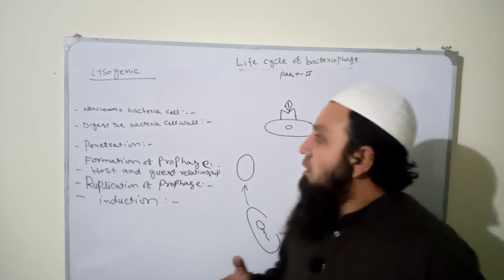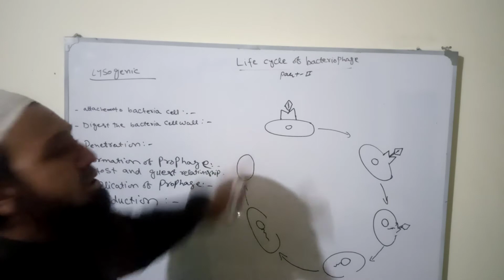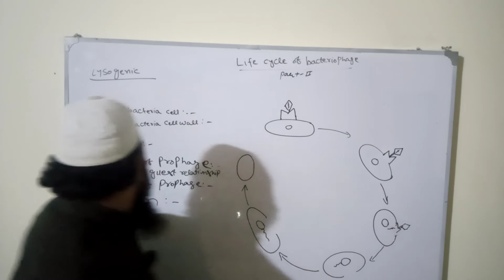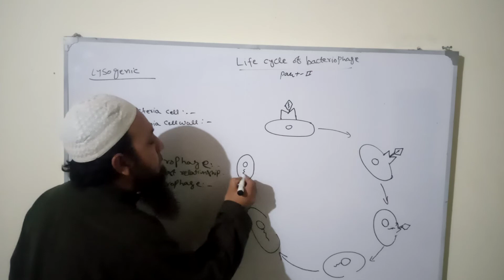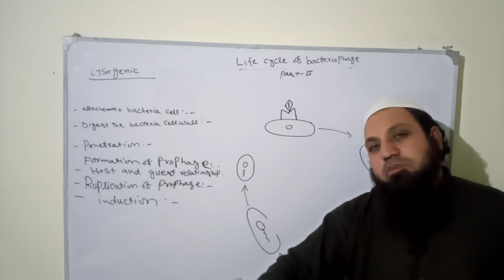Lysogenic Cycle in Bacteriophage-Biology.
Discussed about Lifecycle of Bacteriaphage